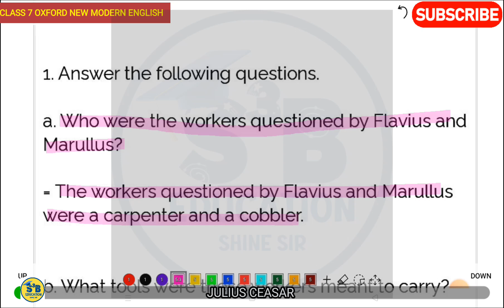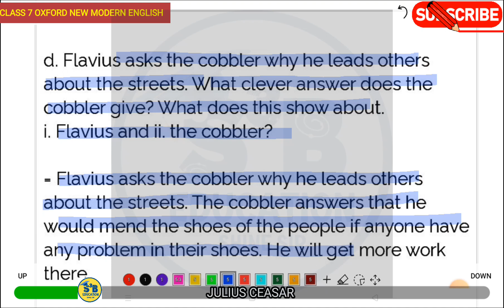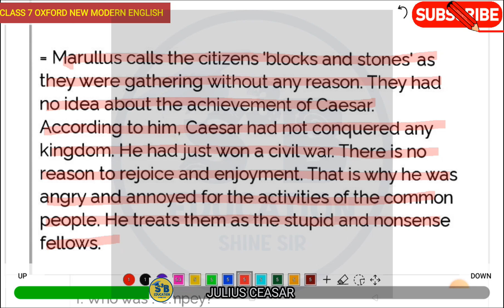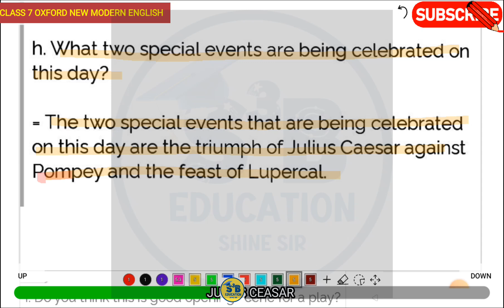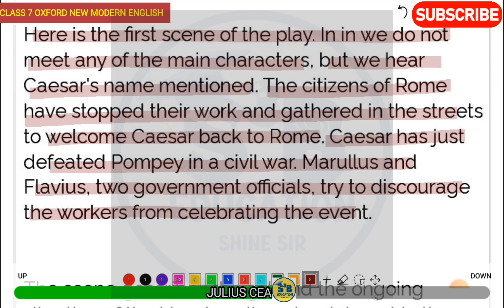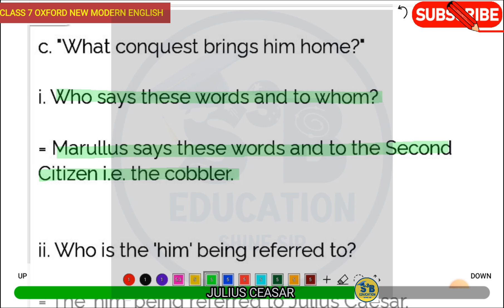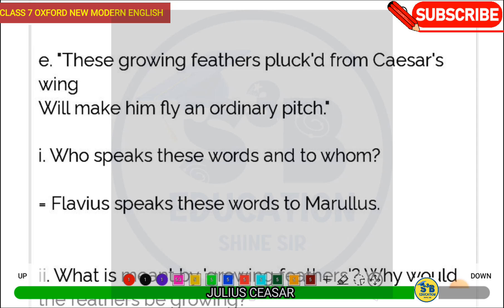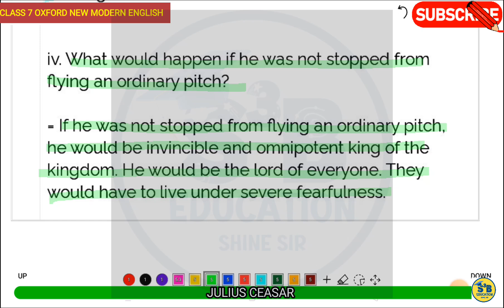QUESTION ANSWERS JULIUS CEASAR CLASS 7 OXFORD NEW MODERN ENGLISH ICSE BOARD CHAPTER 10